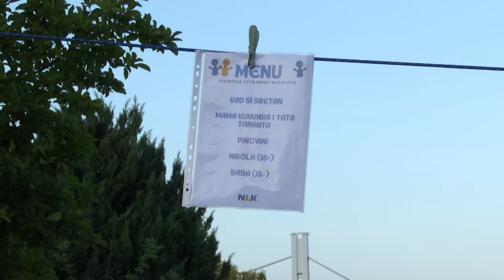Održana prva ovogodišnja Osječka ljetna noć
U večernjim satima održana je i prva ovogodišnja Osječka ljetna noć, prepoznatljiva osječka manifestacija u organizaciji Grada Osijeka i gradske Turističke zajednice, koja donosi raznovrsne sadržaje. Centar je ponovno živio  punim plućima, prepun šetača koji su mogli birati što će posjetiti. Ili nisu ni morali birati, vremena je bilo dovoljno za sve.